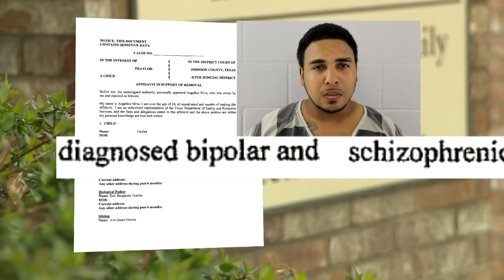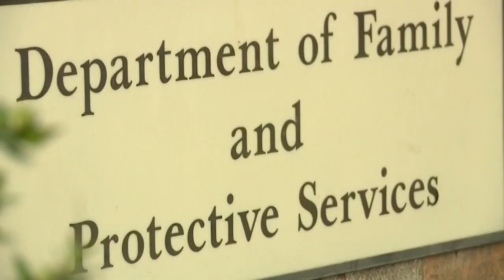One year old dies in hospital; stepfather jailed